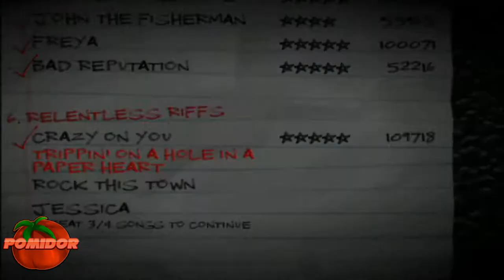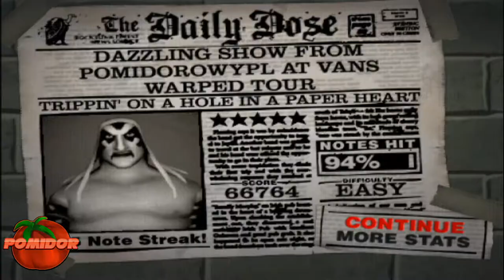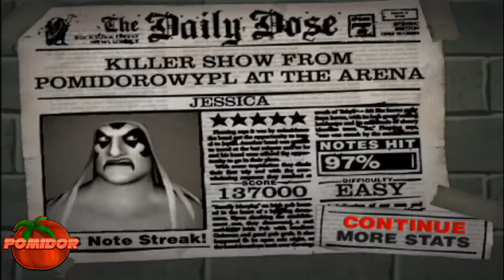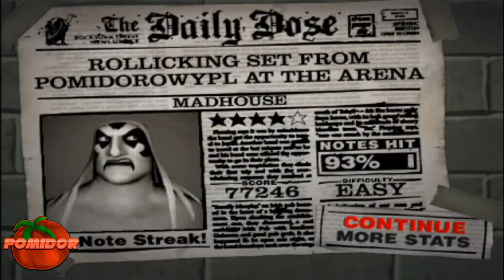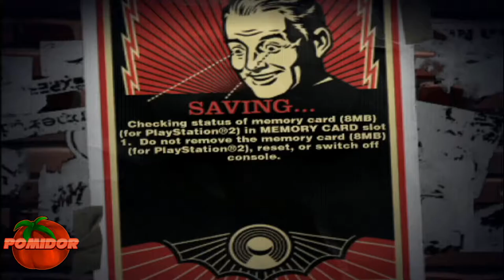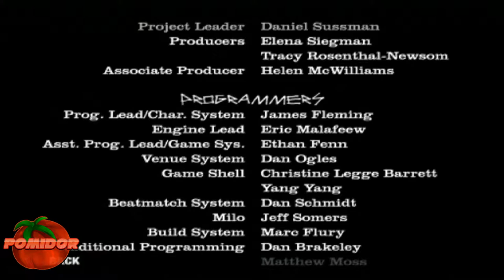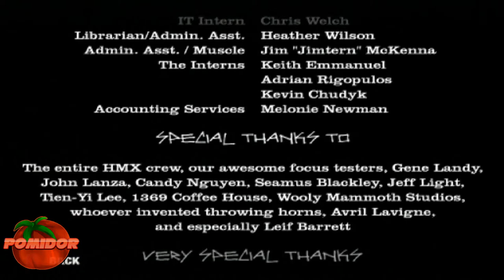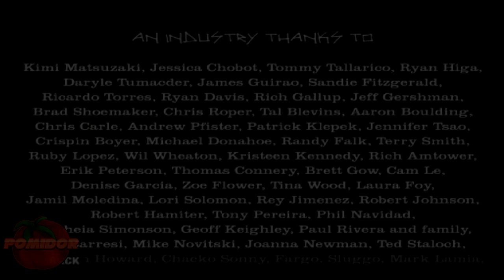Guitar Hero II! [PS2] #4 [FINAŁ!] - Czas zejść ze Sceny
📌TAGI:
GUITAR, GUITAR HERO, GUITAR HERO!, GUITAR HERO 1!, GUITAR HERO 1 POMIDOROWYPL, ZAGRAJMY W GUITAR HERO!, ZAGRAJMY W GUITAR HERO 2!, ZAGRAJMY W GUITAR HERO 2! ODCINEK 4, GUITAR HERO 2! PS2 ODCINEK 4 - CZAS ZEJŚĆ ZE SCENY, ZAGRAJMY W GUITAR HERO 2! PS2 ODCINEK 4 POMIDOROWYPL, HARMONIX, GUITAR HERO 2! POMIDOROWYPL ODCINEK 4 FINAŁ, POMIDOROWYPL, POMIDOR, PL, RETRO GRACZ, RETRO GRA, RETRO GAME, RETRO GAMER, 2022, LATO, WRZESIEŃ,